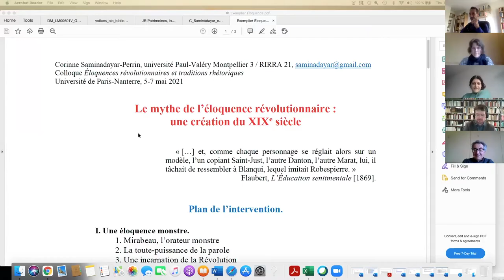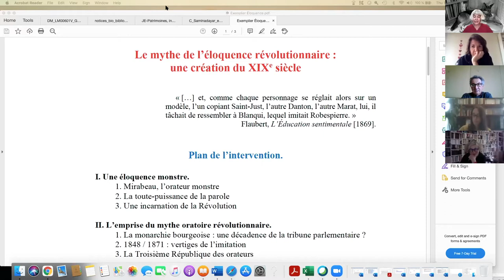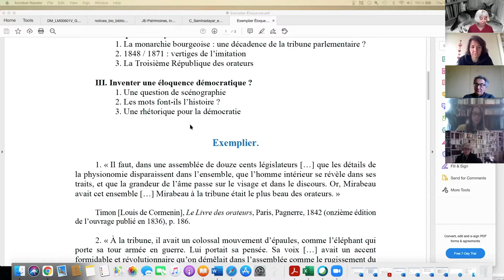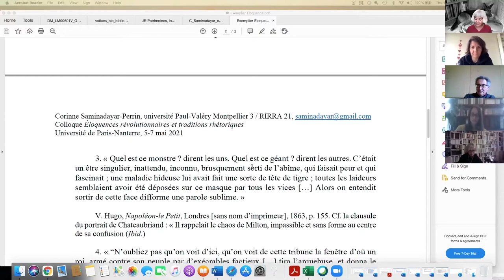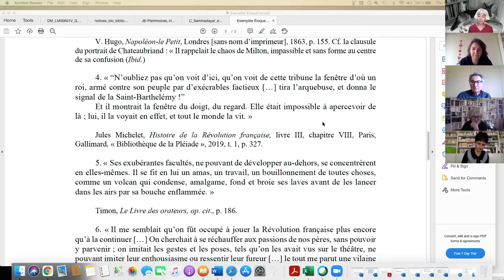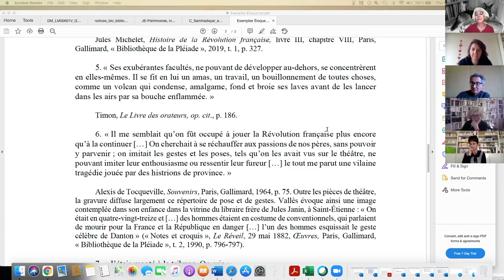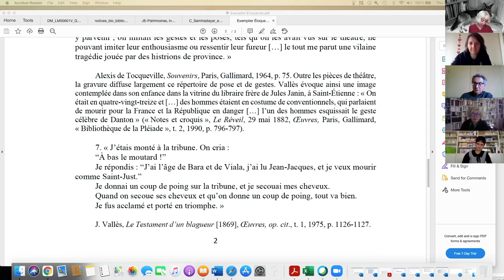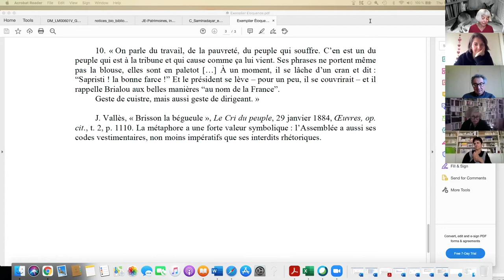Corinne Saminadayar Perrin, Le mythe de l’éloquence révolutionnaire dans la fiction du XIXe siècle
Intervention de Corinne Saminadayar-Perrin (université Montpellier III Paul-Valérie) le 6 mai 2021 au colloque "éloquences révolutionnaires et traditions rhétoriques (18-19e siècle)", organisé par Hélène Parent (université Paris Nanterre), Patrick Brasart (université Paris 8) et Stéphane Pujol (université Toulouse Jean-Jaurès). (colloque en visio-conférence).
Titre: " Le mythe de l’éloquence révolutionnaire dans la fiction du XIXe siècle"
Session "L'éloquence révolutionnaire au prisme de ses représentations"
Modération: Alain Vaillant (université Paris Nanterre)